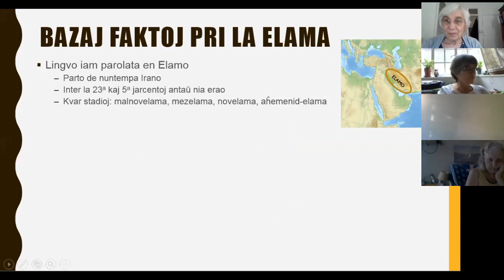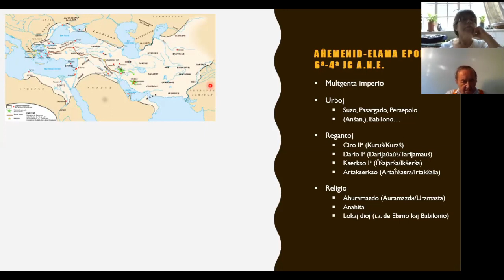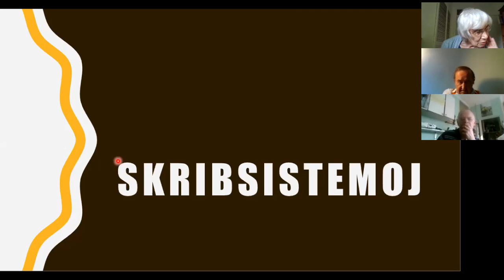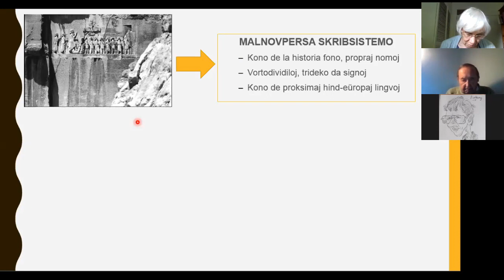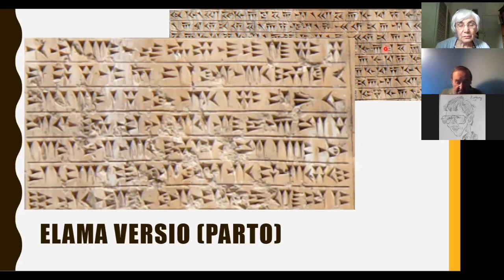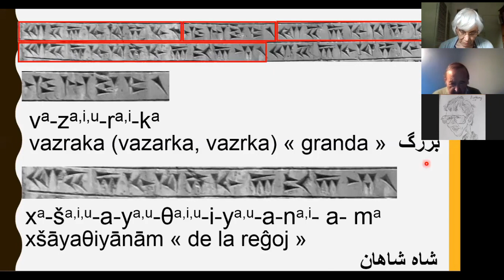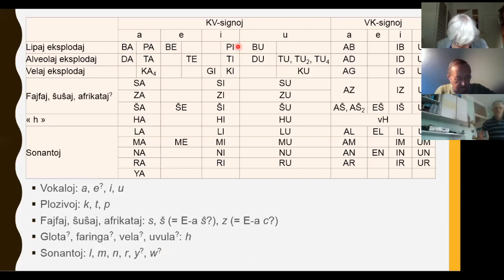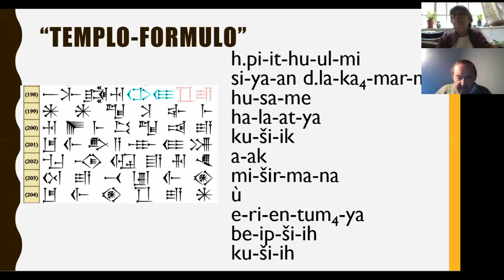29a de majo 2020 - Prelego de Marc Bavant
Temo: La elama, lingvo parolata en Irano antaŭ alveno de la persoj
Preleganto: Marc Bavant